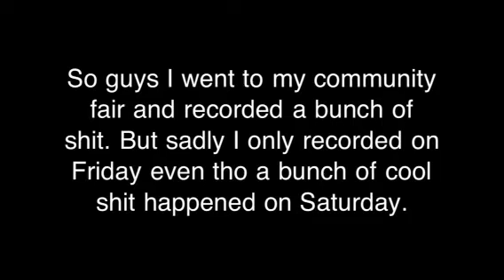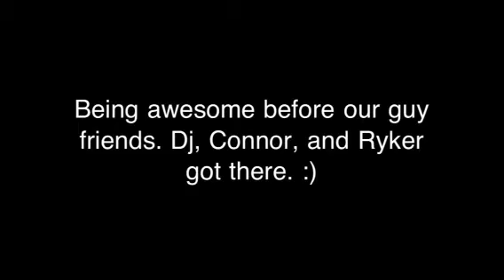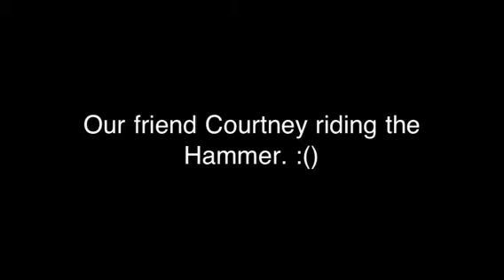Fair Time. W/ friends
Me, and s bunch of friends went to our community fair a few weekends ago. Oh a I give my friend Slylar a Henna Tattoo. :)

All copyrights reserved to Foster the People